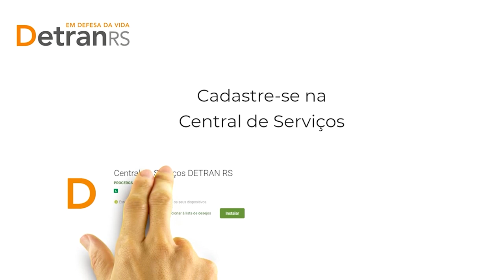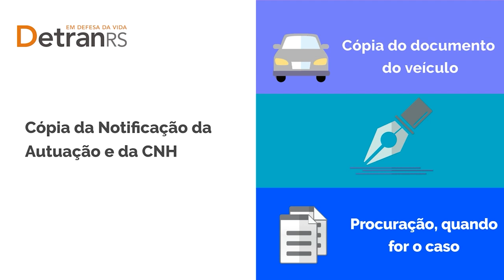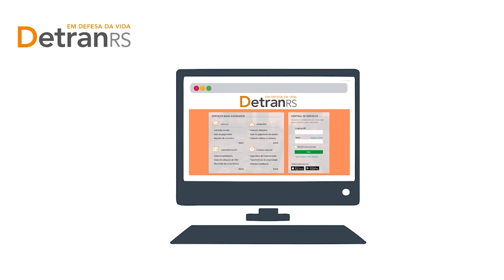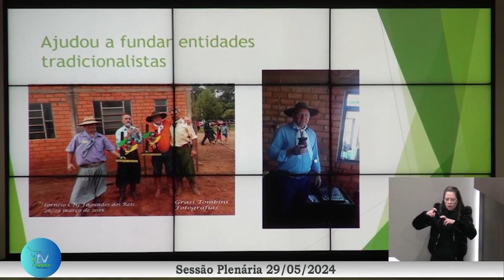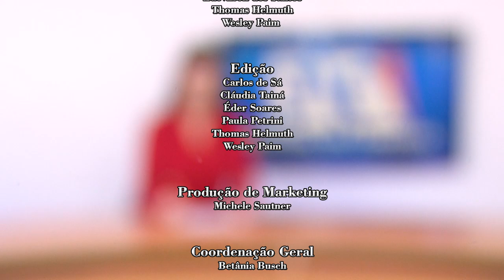JORNAL DA CÂMARA 03 06 24